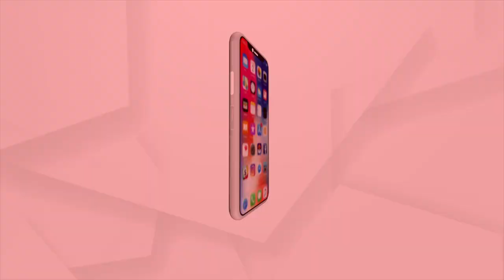Bhakti: Bhabare Bhagabata | EP -276 | Argus News